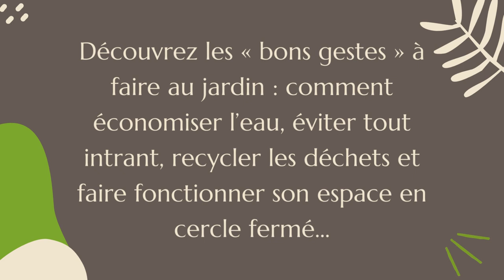Ça se passe au jardin... Le comprendre et l'aménager de Jean-Christophe Gueguen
Jardiner avec la biodiversité sonne aujourd’hui comme une évidence, mais comment faire ?
Cet ouvrage joliment illustré et plein d’humour répertorie tout d’abord les « bons gestes » à faire au jardin : comment économiser l’eau, éviter tout intrant, recycler les déchets…Il donne aussi un mode d’emploi pour ceux qui souhaitent se lancer dans la permaculture.
A la différence des guides pratiques pour jardiniers amateurs qui bien souvent se contentent de décrire le COMMENT, l’approche de ce petit livre joliment illustré par l’auteur se veut scientifique, en expliquant le POURQUOI…et en n’hésitant pas à tordre le cou avec beaucoup d’humour à un certain nombre d’idées reçues !
Au fil des pages, vous découvrirez que créer un jardin résilient est une simple question de bon sens ! Le jardinage au 21e siècle fait l’éloge de la lenteur dans un monde qui veut toujours aller plus vite, de la gratuité dans une économie centrée sur le profit, du contact physique avec le vivant dans une société de plus en plus virtuelle.